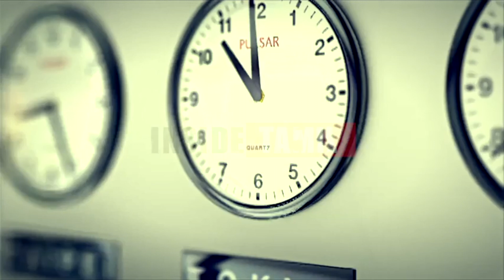ரஷ்யா - எங்களைத் தாக்கினால் அணு ஆயுதத் தாக்குதலுக்கு நிகரான பதிலடி